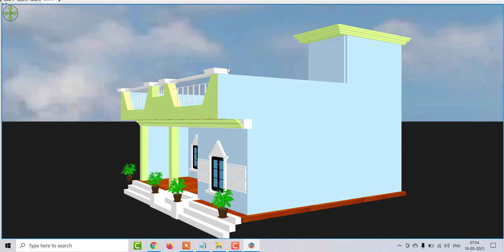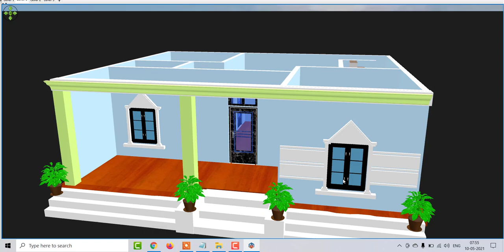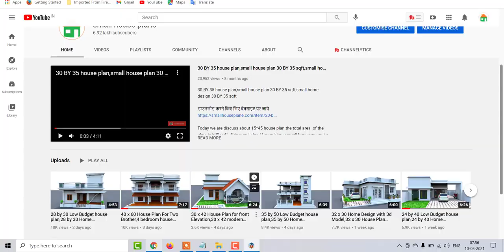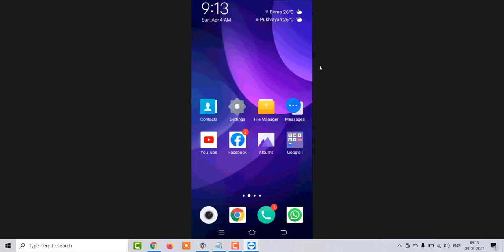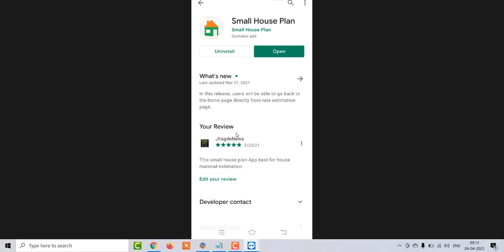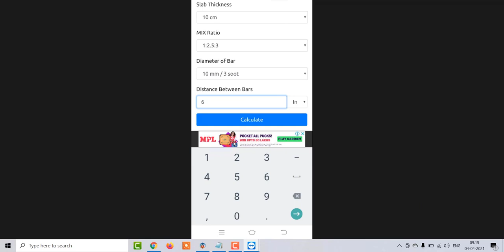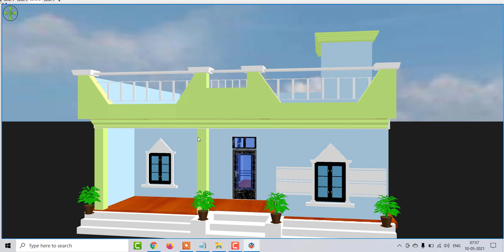30 by 25 Beautifull House for village,30 by 25 village house design, Beutifull House Design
30 by 25 Beautifull House for village,30 by 25 village house design, Beutifull House Design